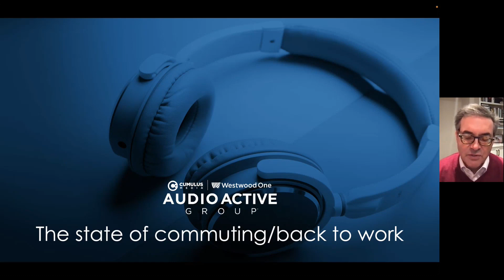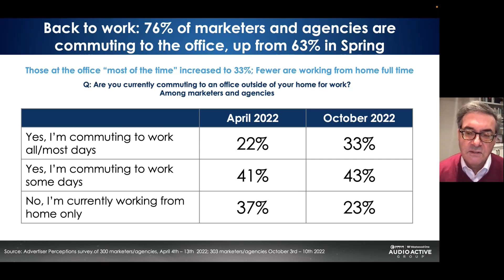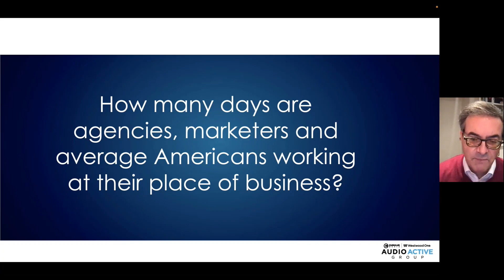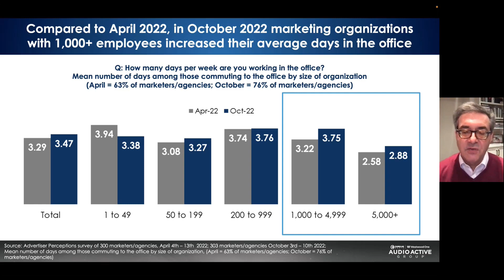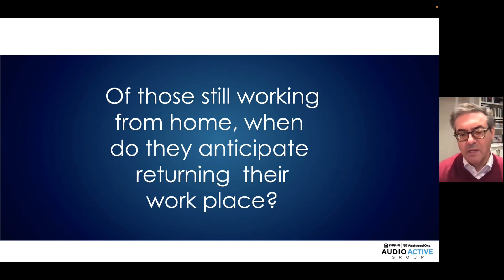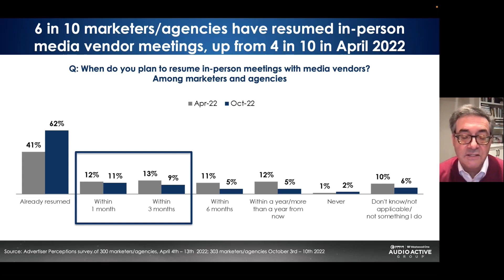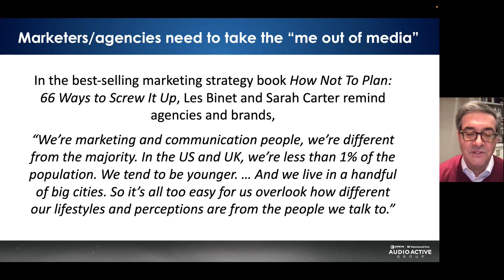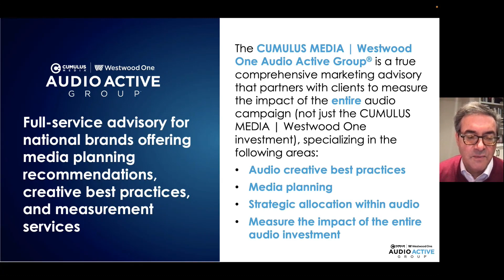11.15.22 Commuting Trends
Back To The Office: Marketers And Agencies Increase Commutes And Days In The Office But Still Lag Behind Average Americans Who Are Exposed More Frequently To Out-of-Home Advertising And AM/FM Radio Ads